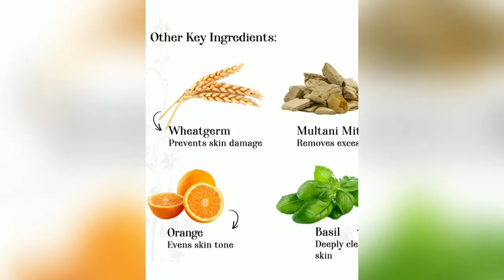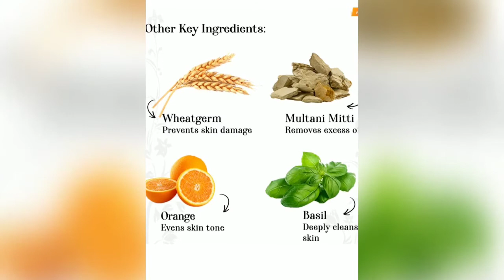New Launched Alps Goodness Rose Face Mask Honest Review and Demo || Kheyali Kshetri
Hi Everyone!!
Today I share Alps Goodness Newly Launched Rose Face Mask Honest review and demo. This face mask helps in nourishing your skin and keeps it hydrated. It helps in imparting the water content that your skin is craving and makes it look soft and supple. It instantly refreshes and replenishes the skin and gives a splash of hydration. This product will get only the website of Purplle.

Everything you see on this video was created by me (Kheyali Kshetri) unless otherwise stated.
Please don't use any photos or content without first asking permission.